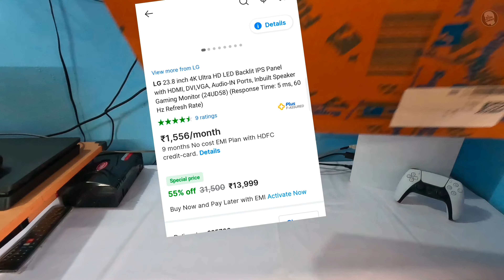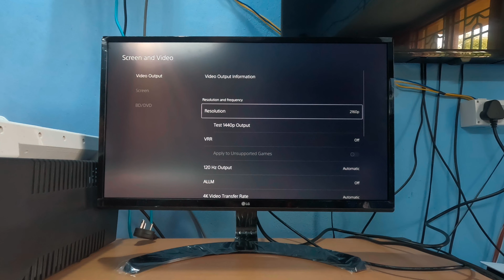🎮PS3 PS4 PS5 Testing in🖥️LG 24UD58 4K UHD 24 inch monitor Unboxing & Gameplay 4K 60FPS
Unboxing new LG 24ud58 4kuhd 24inch Monitor for Testing PS3 PS4 PS5 Gameplay in 4k 60fps

Take a look at this LG 23.8 inch 4K Ultra HD LED Backlit IPS Panel with HDMI, DVI,VGA, Audio-IN Ports, Inbuilt Speaker Gaming Monitor (24UD58) on Flipkart